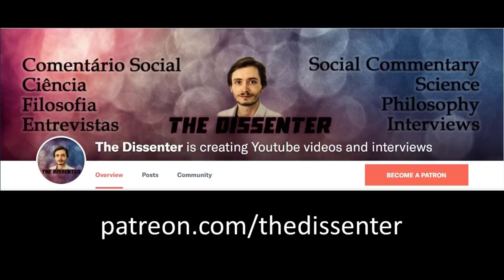Evolutionary Psychology, Science, Idea Pathogens, and Consilience (THE SAAD TRUTH_774)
My chat with The Dissenter, which originally aired on his channel recently.